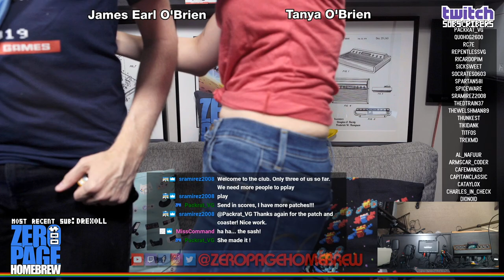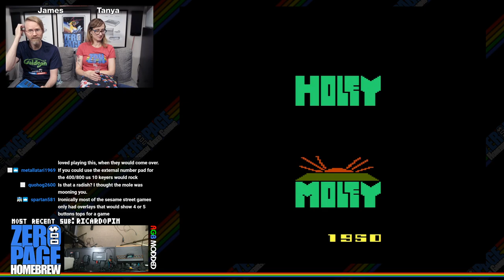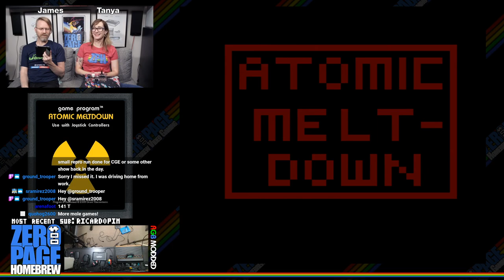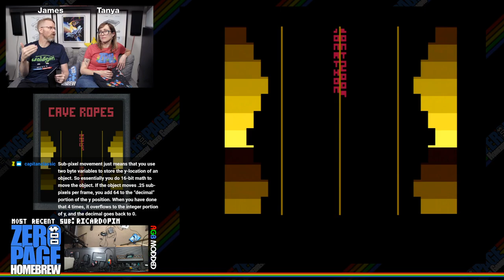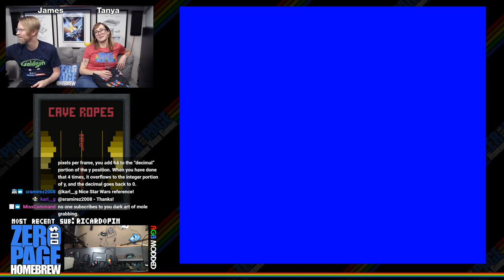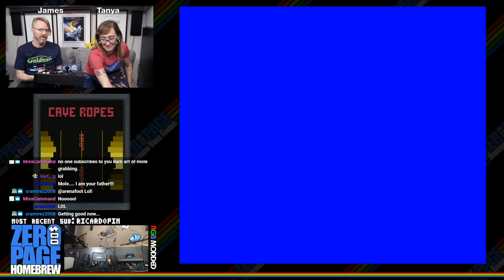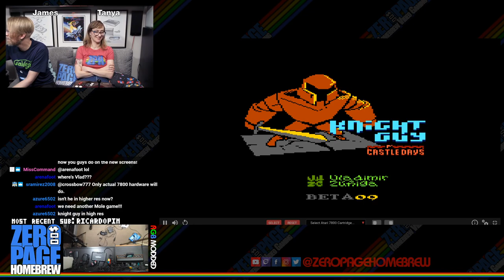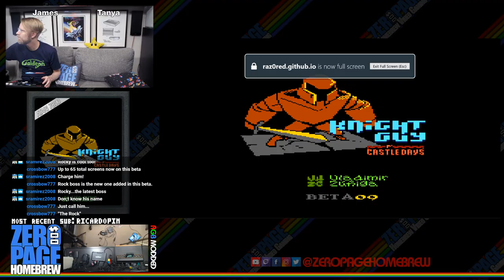Tap-A-Mole, Whack-A-Mole, Atomic Meltdown, Cave Ropes, Knight Guy (7800): 2600 Atari Homebrew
Games:
- Tap-A-Mole (2020 WIP) by quohog
- Whack-A-Mole (2009) by aftermac
- Atomic Meltdown (2010) by Grant Thienemann (disjaukifa)
- Cave Ropes (2009) by Jonathon Bont (Animan)
- Knight Guy in Low Res World: Castle Days (2020 WIP Update | 7800) by Vladimir Zuñiga (vhzc)

60FPS on an RGB Modded Atari 2600 through Framemeister!